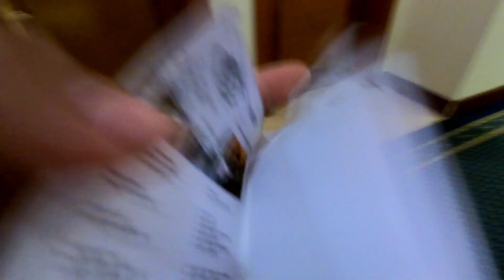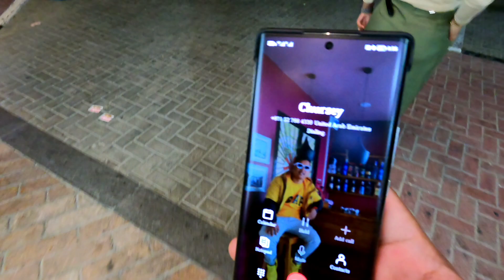VLOG 1 : Dubai | Vlog 1 2022